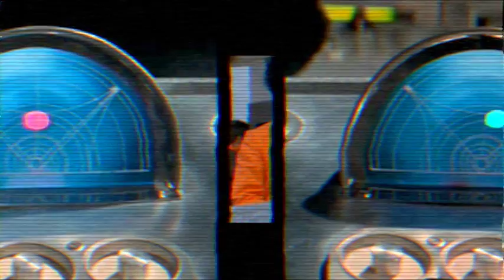Mochipet Godzilla New Year Video by Savage Henry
This is a Music Video by Savage Henry for the new Mochipet Single Godzilla New Year
Featuring Remixes by: Vibesquad, Ana Sia, Ant-en-nae, Mimosa, Nortec Collective, and David Starfire

Savage Henry is a dvj production team that specializes in custom sketches and music videos.  Created and performed by Bay Area artists James Christopher and Brodie Sullivan, Savage Henry works hand in hand with a network of music producers and visual artists from the west coast electronic music scene.  Some of the talent that SH is currently working with include Mochipet, BLVD, Vibesquad, Djunya, the Flying Skulls, KJ Sawka and Alex B. Check out